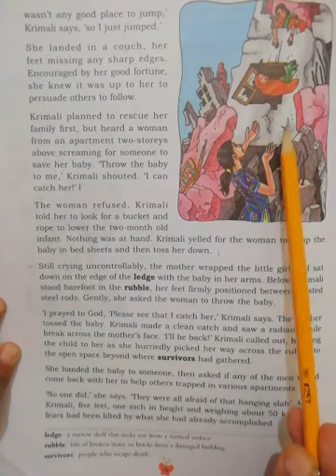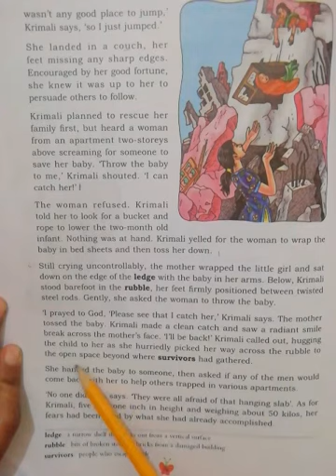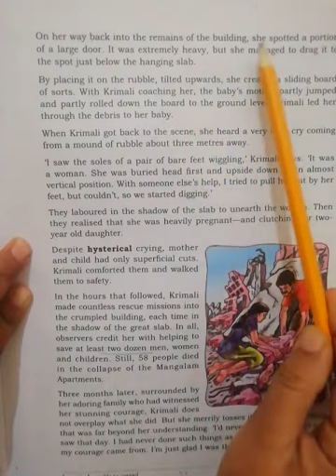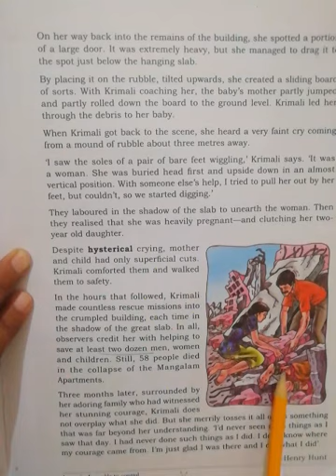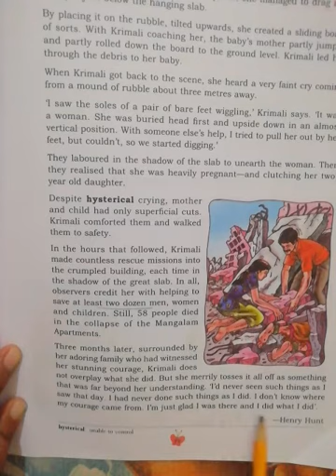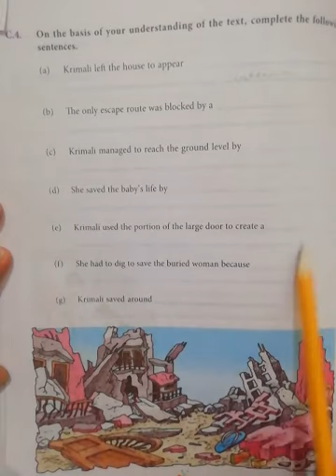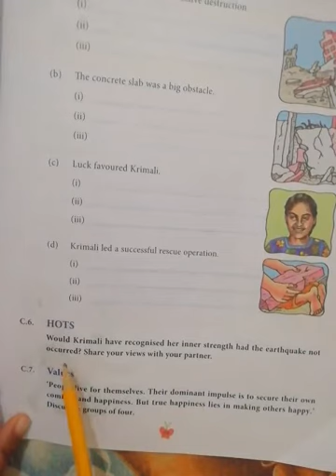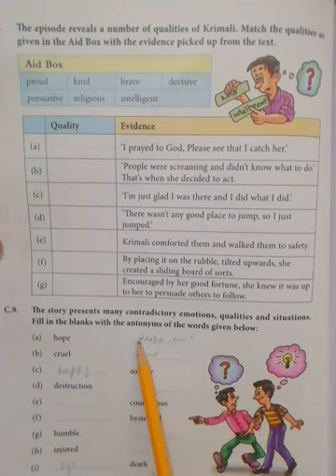DAV Nahan class VII English Courage beyond understanding